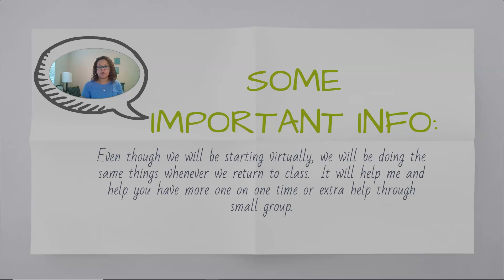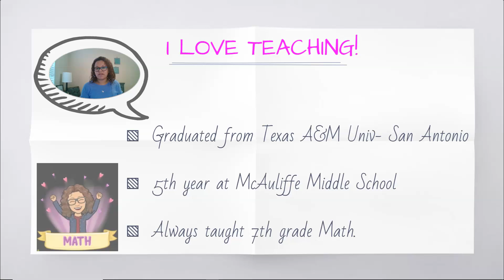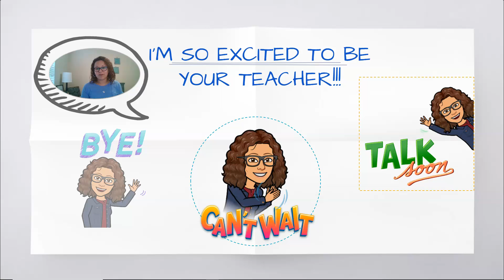Meet the Teacher- Ms. Banda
Welcome to 7th grade Math